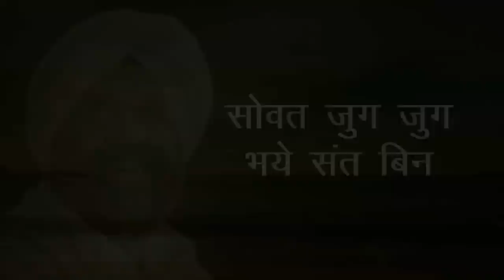Sowat Jug Jug Bhaye Sant Bin | World is asleep without Saints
Video Report on H.H. Sant Rajinder Singh Ji Maharaj's visit to Ahemdabad (Day - 2) on Oct 24, 2018